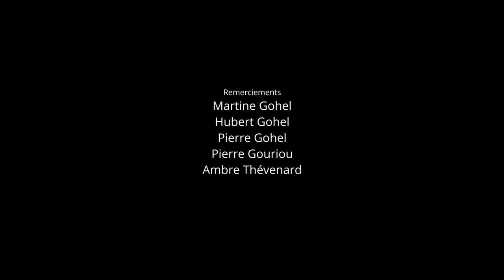The Review 6 - Prix HomeMade - Exaucé de Nicolas FOURNIER et Mathias GOHEL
Festival Court Métrange - Parcours Jeune Public
The Review 6 - Prix HomeMade
Exaucé de Nicolas FOURNIER et Mathias GOHEL